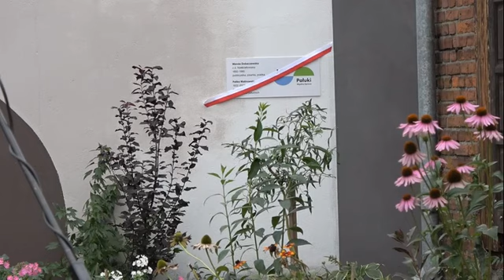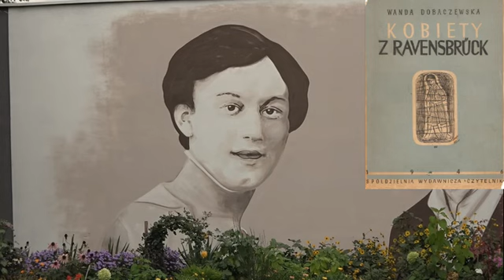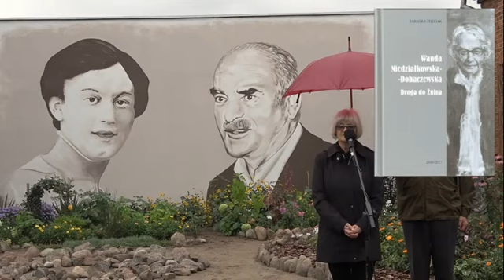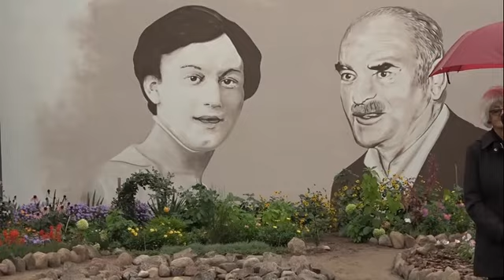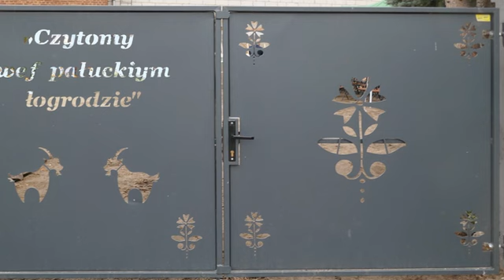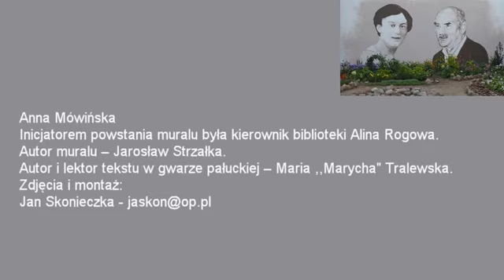Mural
Uroczystość odsłonięcia muralu w ogrodzie przy Gminnej Bibliotece Publicznej w Rogowie, pow. Żnin